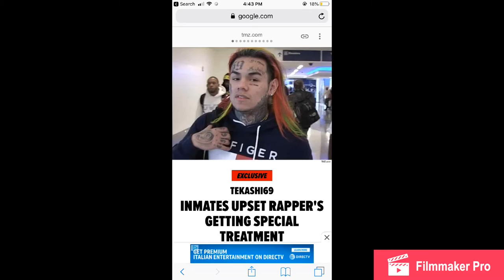Tekashi 69 Update!!!!!!!! Being Harassed For Being a Sex Offender!!!!!!!!!! Must See!!!!!!!!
Tekashi 69 is Still Being Harassed and Terrorized in New Facility!